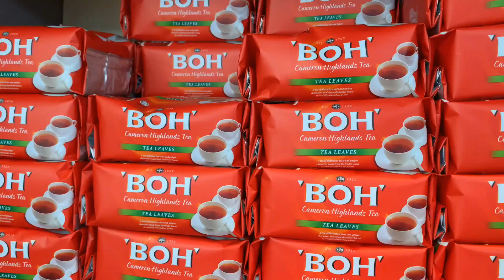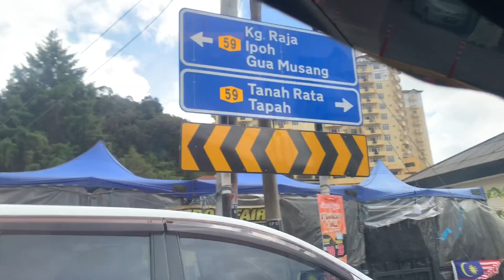BOH Sg. Palas - Family Day | Vlog Juan Richo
Day 2 Percutian ke Cameron Highlands.

Family Day buat pertama kali kami anjurkan. Sepatutnya Pergi convocation saya yang tertunda tahun 2020.

Plan B gabungkan semua family yang ada di sekitar Semenanjung dan yang terbang dari sabah.

semoga video ini dapat bagi sedikit informasi tentang percutian di Cameron Highlands. mana tau ada perancangan anda kalau mau bercuti bersama family. selamat menononton.